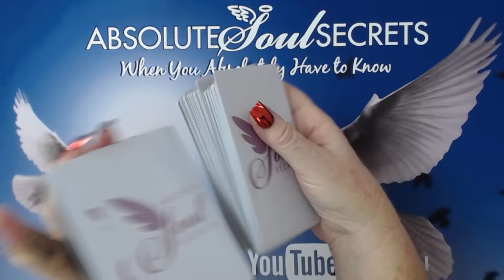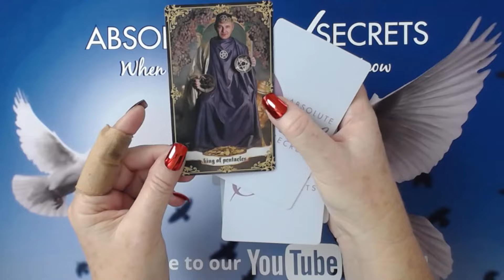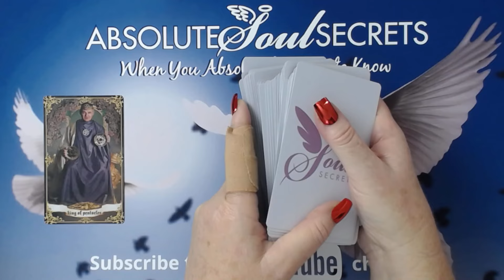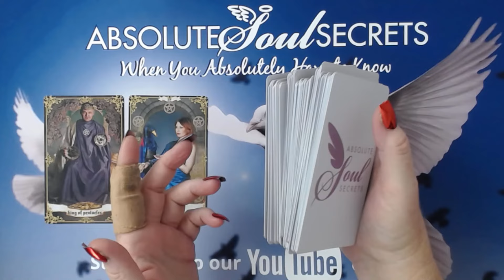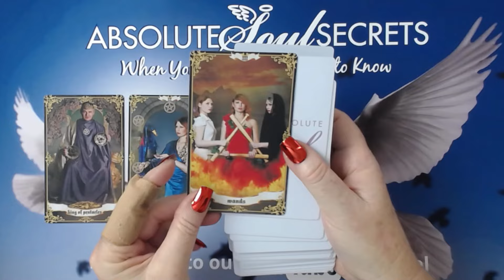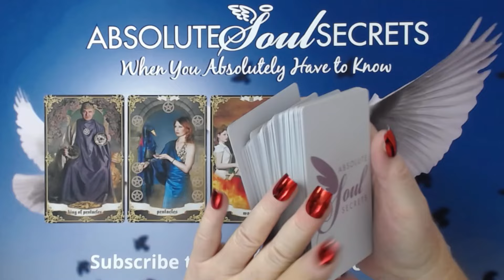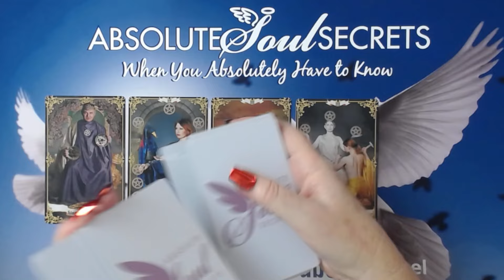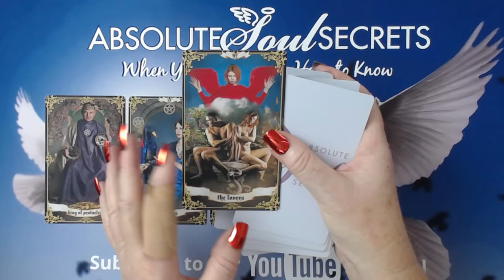Pick a Card 1 - 5 ⭐ Pick the Vibe for YOUr Week! ✨ Weekly Tarot Reading ⭐ 1 - 5 You're Alive! ✨✨✨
Welcome to your Weekly Tarot reading. Simply pick a number 1 - 5 Tarot card for this week! And I will do a Psychic Tarot interpretation for you! Have a fabulous week ahead! ✨ weeklytarotreading Tarot AprilTarotReading TarotThisWeek pickacard AbsoluteSoulSecrets ✌❤❗

Timestamps:
   0:00 How I do this reading - it's a bit different⭐
   0:44 Card no. 1⭐
   3:41 Card no. 2⭐
   5:36 Card no. 3⭐
   8:34 Card no. 4⭐
 10:56 Card no. 5⭐
 13:13 Psychic Summary for everyone ⭐